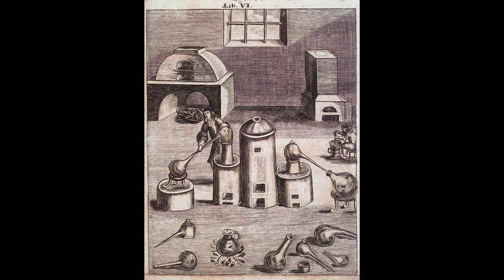The Alchemist's Laboratory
This tour of a medieval alchemist's laboratory describes both practical and spiritual aspects. Recorded from an article for the Rosicrucian Digest, Vol.96 No.1, 2018.